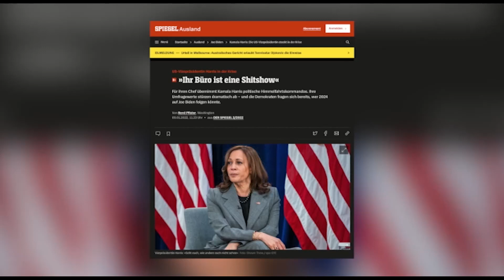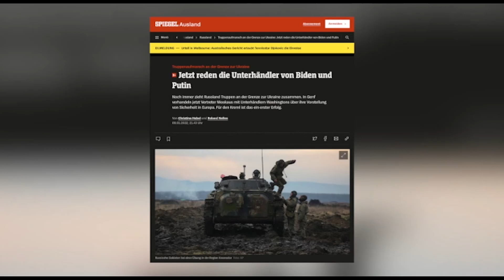نگاه جمعه ۲۴ دی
در این شماره از نگاه همراه با علیرضا میبدی به گفتگو با سرکار خانم مریم معمار صادقی تحلیلگر سیاسی خواهیم پرداخت. با ما همراه باشید و نگاه را با دوستان خود به اشتراک بگذارید و نظرات خود را در ارتباط با این برنامه برای ما ارسال نمایید.